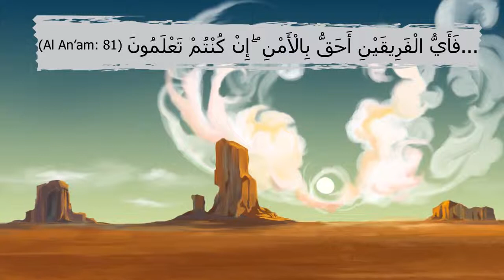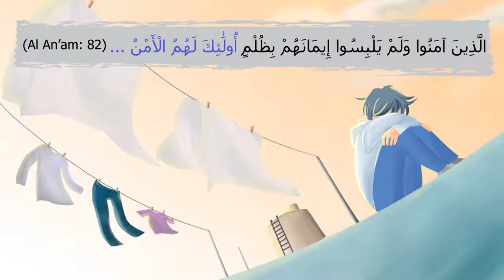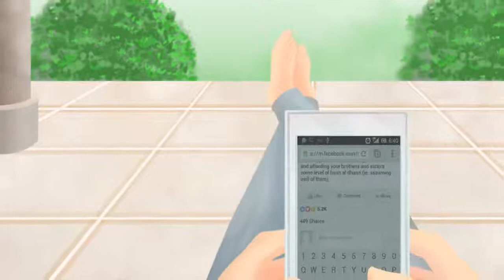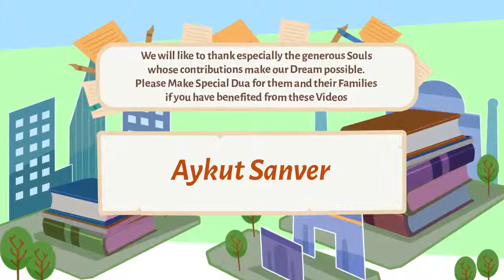Find Your Inner Peace illustrated Nouman Ali Khan Subtitled